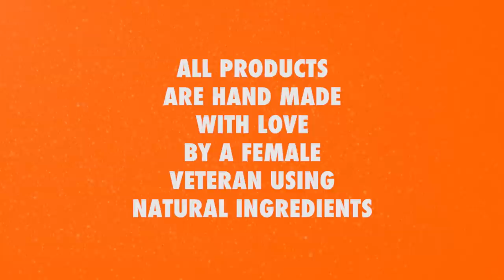Are We Ready ft. Young Guru pt. 1 (Episode #73)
Are We Finally Ready?
At the height of the protests across the country sparked by the continued killings of unarmed black people by the police, we sit at the table with Grammy Award winning Audio Engineer Young Guru, who has worked with Jay-Z, Kanye West, and 9th Wonder throughput his career, to share our anger and frustrations and to discuss how we move from emotions to action. What are WE willing to do as a collective to organize, strategize, and fight for the liberation of our people?